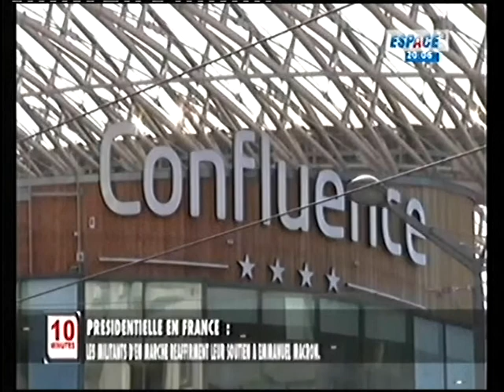Espace TV : voici le Journal télévisé de ce jeudi 04 avril 2017